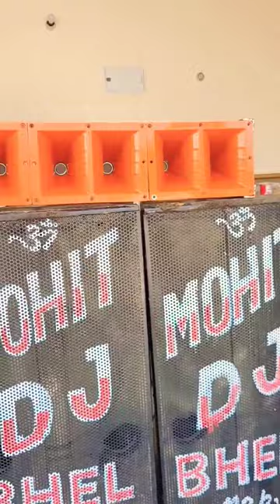full dj setup with 450 HF !! how to do HF connection